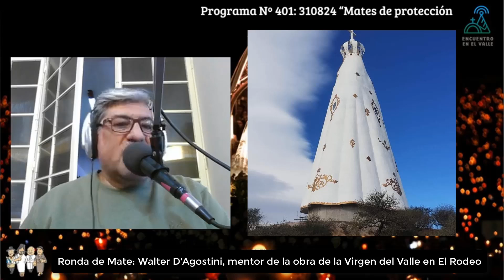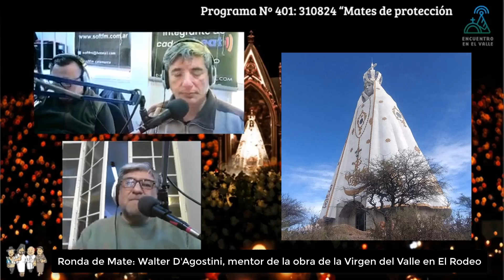Entrevista a Walter D'Agostini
En mateando con la vida dialogamos con el mentor y realizador de esta megaobra de fe y cultura emplazada en lo localidad de El Rodeo. La imagen de la Virgen del Valle más grande del mundo. Una iniciativa llena de devoción, dedicación y sacrificio.